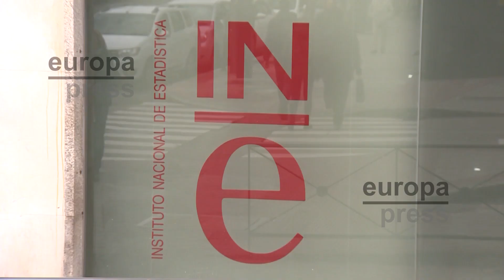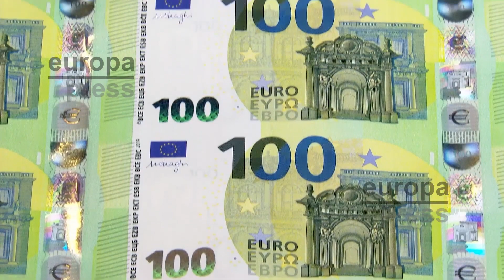El INE rebaja el crecimiento del PIB en el tercer trimestre al 0,1%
La economía española desaceleró su crecimiento trimestral casi dos puntos entre julio y septiembre, hasta situarlo en el 0,1%, frente al 2% del trimestre anterior, debido, sobre todo, al frenazo de la inversión y a la moderación del consumo de los hogares, según la Contabilidad Nacional publicada este viernes por el Instituto Nacional de Estadística (INE).